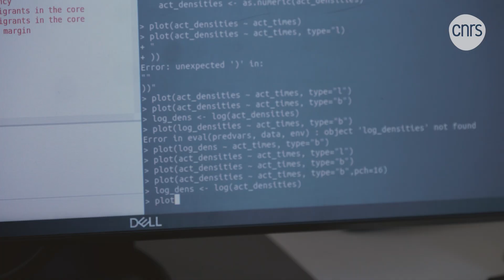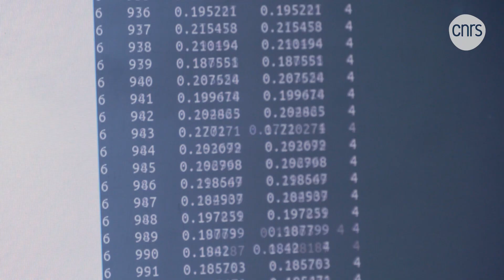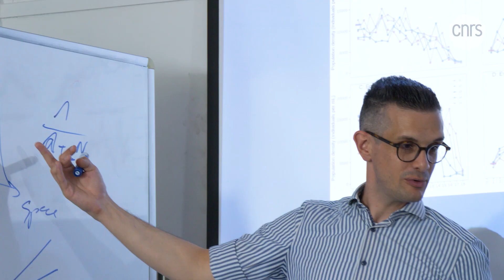Biologie & évolution : comment prédire la répartition des espèces ?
Sur terre se répartissent différentes espèces. Néanmoins, face aux nombreux changements globaux, cette distribution peut être impactée et pose donc question. Entre évolution et adaptation, quelles sont les options de survie des espèces ? Emanuel Fronhofer et son équipe présentent leurs recherches actuelles. Ils s’intéressent à prédire comment les changements à venir vont impacter la répartition des espèces sur la planète.

👨‍🔬 Avec la participation de :
- Emanuel Fronhofer, chargé de recherche CNRS à l’Institut des sciences de l’évolution (ISEM).
- Claire Gougat-Barbera, ingénieure technicienne CNRS à l’Institut des sciences de l’évolution (ISEM).
- Justina Givens ingénieure technicienne IRD à l’Institut des sciences de l’évolution (ISEM).
- Sarthak Malusare, doctorant à l’Institut des sciences de l’évolution (ISEM).
- Marie-Ange Devillez technicienne IRD à l’Institut des sciences de l’évolution (ISEM).

Coordinatrice de production : Chumil Morales - CNRS Occitanie Est

Cette communication est réalisée et financée dans le cadre de l’appel à projet de l’Agence nationale de la recherche (ANR) « Science Avec et Pour la Société - Culture Scientifique Technique et Industrielle » pour les projets « jeunes chercheurs, jeunes chercheuses » et « projets de recherche collaborative » des appels à projets génériques 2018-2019 (SAPS-CSTI JCJC et PRC AAPG 18/19).